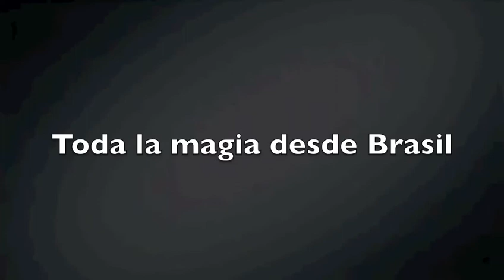F50 02 05